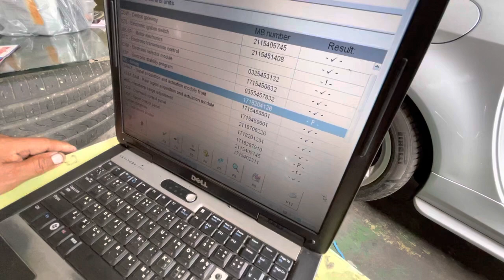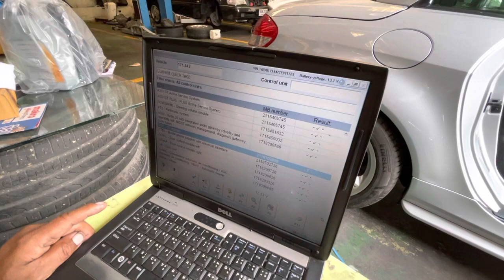เช็คสตาร์หลังเปลี่ยนถ่ายน้ำมันเครื่อง เบนซ์ SLK200 R171 โดยช่างคิ้ม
เช็คสตาร์หลังเปลี่ยนถ่ายน้ำมันเครื่อง เปลี่ยนถ่ายน้ำมันเกียร์ เบนซ์ SLK200 R171 โดยช่างคิ้ม
เบนซ์มือสอง slk200 r171 เมื่อเปลี่ยนถ่ายน้ำมันเครื่อง เปลี่ยนถ่ายน้ำมันเกีรยนร์ ควรเช็คสตาร์ทุกครั้ง
อยากมีเบนซ์มือสอง slk200 r171  มือสอง สวยๆ  ปรึกษาฟรี
เฮียซัน Mercedes Perfect